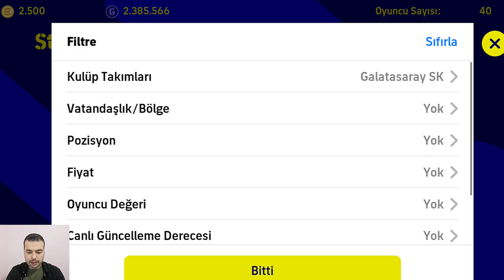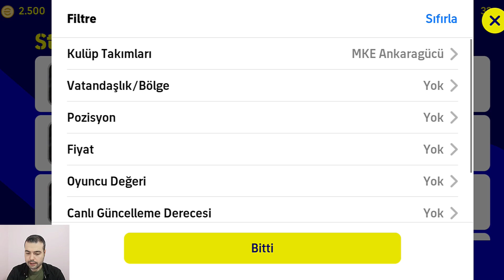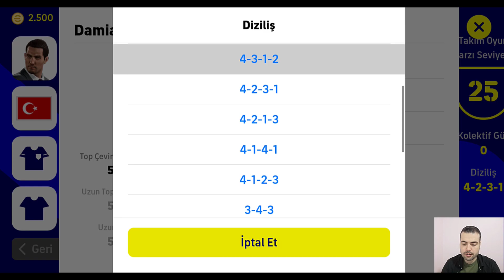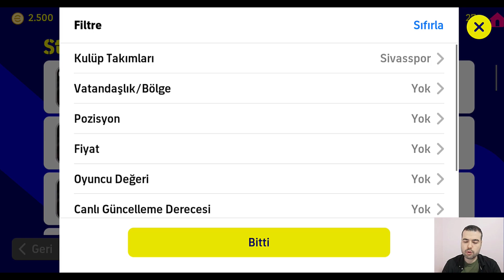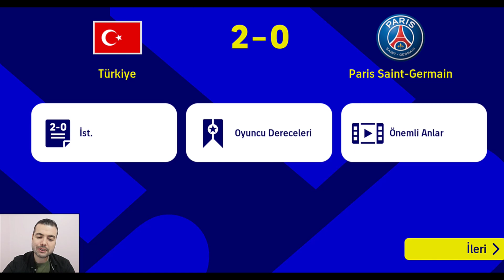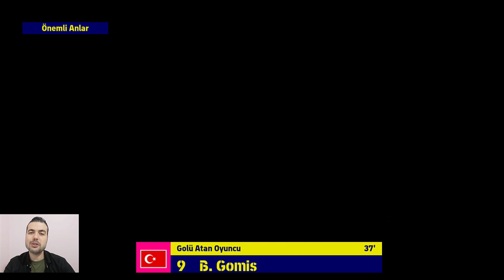HAFTANIN TAKIMI ! SÜPER LİG 15. HAFTA EN İYİ OYUNCULARDAN KADRO (eFootball 2023 Mobile)